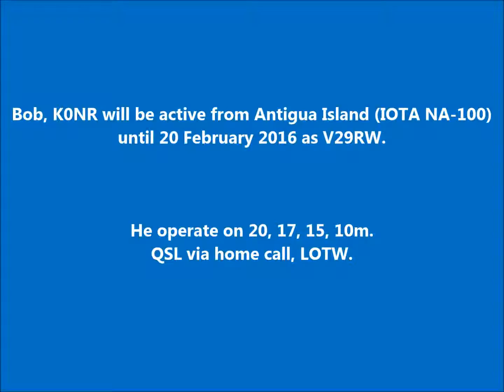V29RW Antigua Island. From dxnews.com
Bob, K0NR will be active from Antigua Island (IOTA NA-100) until 20 February 2016 as V29RW.